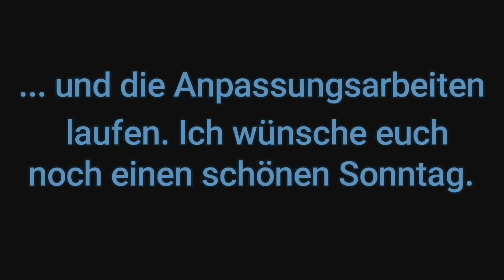Modellskigebiet Geißkopf | Webcam 26.12.2021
Hi. In diesem Video seht ihr eine Webcam vom Modellskigebiet Geißkopf vom 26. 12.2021. Leider hat es, wie gestern auch, nicht geschneit.
Auch hatte die Gamsgartenbahn gestern einen Technischen Schaden. Heute wurde diese Bahn wieder aufgestellt und die Anpassungsarbeiten laufen.
Schönen Sonntag noch!

Liftstatus:
❌Gamsgartenbahn(⚠️Vorbereitung für Betrieb läuft)
❌Geißkopfbahn
❌Gamsleinlift
✅Hochwaldbahn
❌Zugspitzbahn
❌Gipfelbahn
✅Hohe-Wandbahn 1
✅Hohe-Wandbahn 2

Pistenstatus:
❌Nr 1🔵
❌Nr 2🔵
❌Nr 3🔵
❌Nr 4🔴

Wanderwege:
❌Nr 1🟩
❌Nr 2🟩
❌Nr 3🟩
❌Nr 4🟥

Hütten:
❌Geißkopfhütte🚾🆘
❌Gamsalm🚾